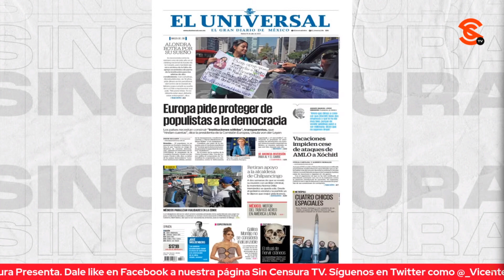¿VACACIONES, CHAYOTEROS? EL INE YA NOTIFICÓ A AMLO QUE NO PUEDE HABLAR DE XÓCHITL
Mientras los chayoteros publican en medios como El Universal que el INE no ha podido notificar al presidente López Obrador sobre la censura para evitar que hable de Xóchitl Gálvez y de temas electorales porque “la Consejería Jurídica de la Presidencia está de vacaciones” (según ellos), se informó que ese Instituto publicó la notificación en los estrados de la Unidad Técnica de lo Contencioso Electoral. Dicha agresión a la libertad de expresión surtió efectos desde las 5pm del 17 de julio, luego de publicarse en dichos estrados.